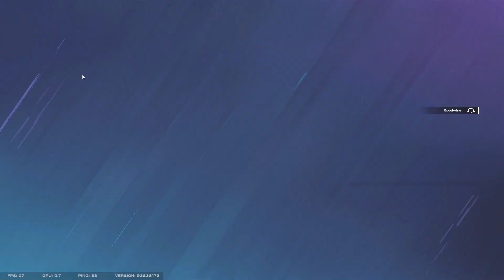I Write Sins Not Tragedies | An R6 Montage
Need more storage again so another midtage. Enjoy or don't enjoy, it's mid and I'm mid anyway.